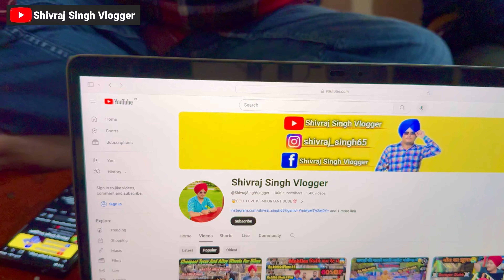100K Subscribers Celebration || 100K Subscribers On Youtube || Thanks For Love And Support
100K Subscribers Celebration || 100K Subscribers On Youtube || Thanks For Love And Support ||